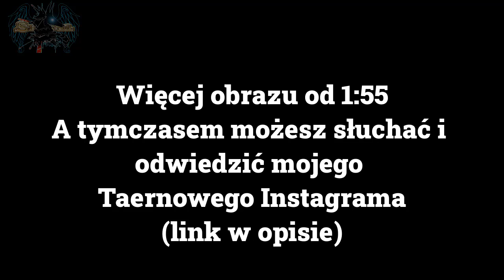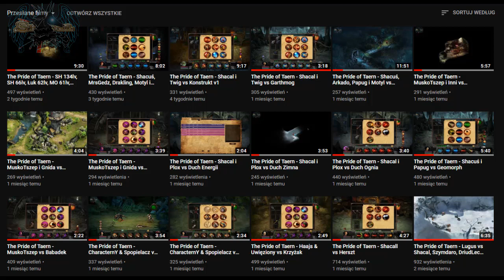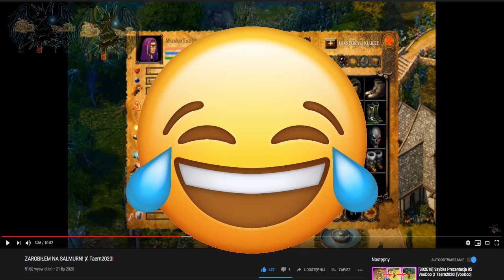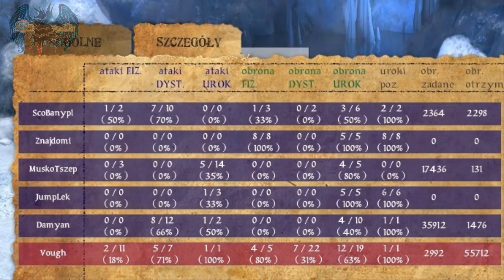Wracam? Kupiłem Salmurn? Expie VD? Co to za filmy ostatnio? Nowa postać? Co dalej?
Dla tych co wiedzą o co chodzi... Wybrałem spokojną opcje.
Co dalej? Się zobaczy.